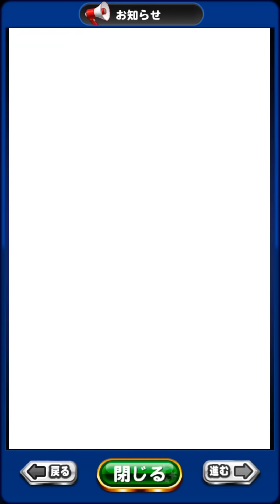【走塁なしで走力100】舘橋難民へ、走塁抜きでも敏捷稼ぐ立ち回りはこれ Nemoまったり実況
パワプロアプリ、舘橋難民に向けて走塁100特攻三塁打マン作成